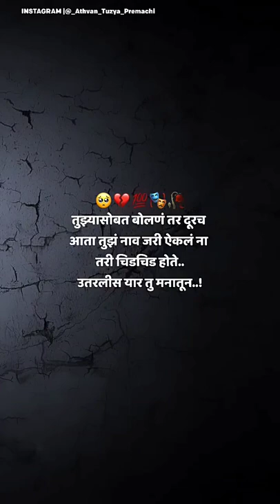उतरली यार तु या मनातून.. 💔😞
NEW BOYS ATTITUDE TIK TOK VIDEOS ! ATTITUDE VIDEOS ! PART 2 !
अब हंसी नहीं रुकेगी  । Best comedy tik tok video 2020 । Tik tok comedy video.

Welcome This Channel . It` All About Latest Funny, Musically, Comedy Videos || Instagram Musically || Comedy Videos Moj Musically, Comedy Videos ||

आपल्याला तर आवडली🤣😘😂 MARATHI WHATSAPP STATUS 2021|| NEW STATUS 2021|| VIDEO 2021||INSTA💯